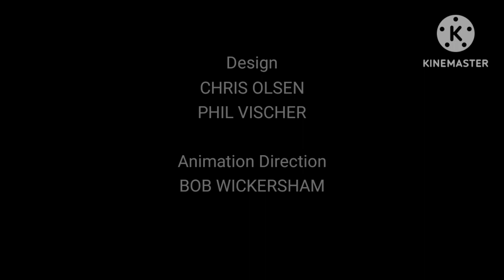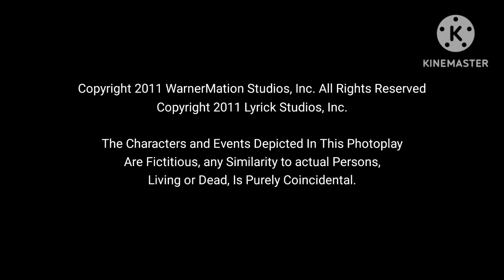The Office Daisy Movie (2011) Full Movie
Movie Release Date: June 22nd, 2011 (USA)

Production Company: Lyrick Studios

Distributor: WarnerMation Studios

Notes: The First Installment of The Office Daisy Movie Series